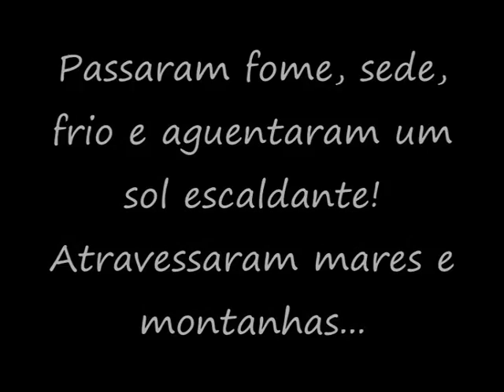Calypso com Oyagy Vieira dos Reis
Oyagy Vieira dos Reis dançando Calypso - Onde Sua Vida For